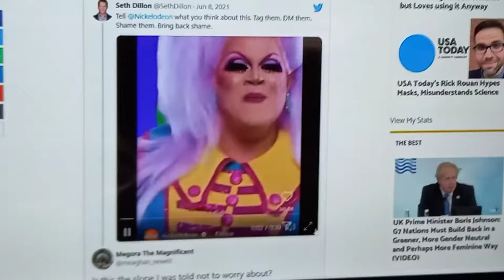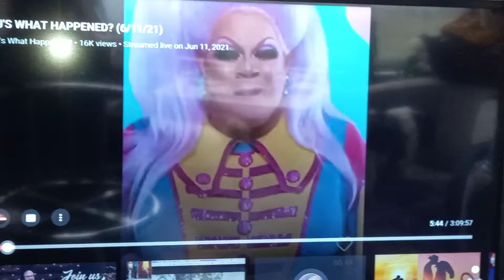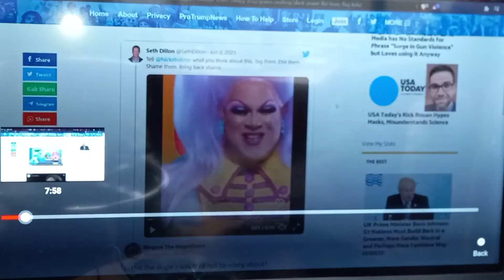1/7 "Thats Entertainment!" For YOUR entertainment! KJ! ENJOY!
My ake Home of KJs scariest Movie ever channel..

thats entertainment or MAYBE more serious than THAT!